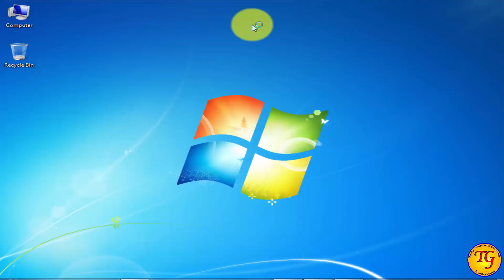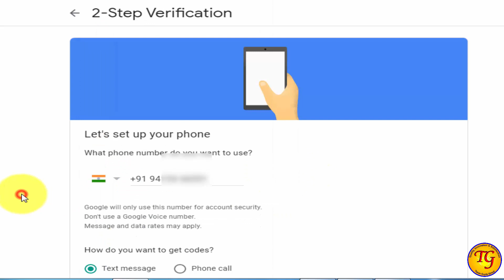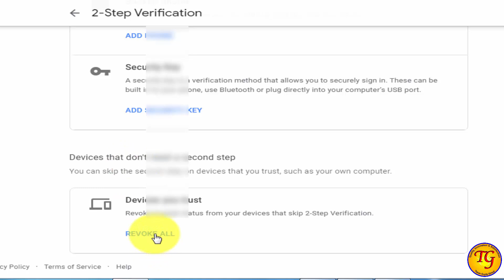How To Save Youtube Channel From Hacking | Two Step Verification Youtube Kaise Kare | Tapan Gupta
how to save youtube channel from hacking | youtube channel hack hone se kaise bachaye | two step verification youtube kaise kare | how to enable two step verification in youtube | how to secure your youtube channel from hackers